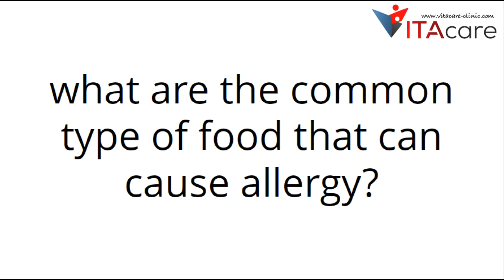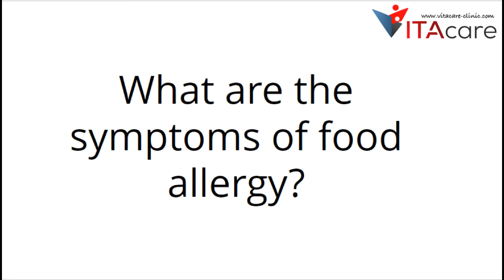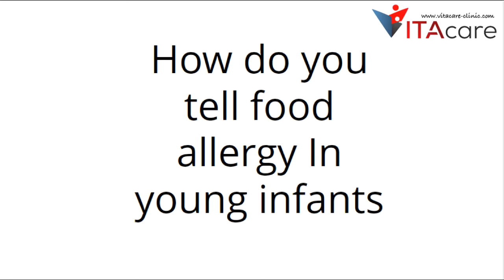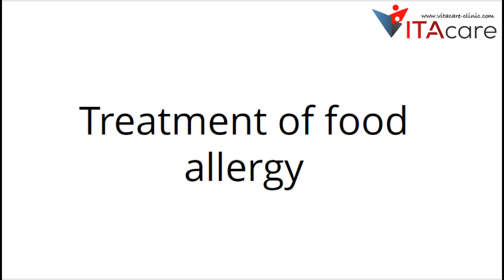FOOD ALLERGIES IN CHILDREN - 8 Most Common Food Allergies | Symptoms & Remedies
Medical videos produced by doctors of Vitacare Family Clinic Singapore.
This episode is all about food allergy, the 8 most common food allergies, what are the symptoms, and know what to do in an emergency.

Common Symptoms of Food Allergies:
Eyes: Itchy, tearing, swelling
Mouth and Throat: Lip swelling, throat, itchiness, and tightness, hoarseness of voice.
Airway: Coughing, Wheezing
Skin: eczema, hives
Others: Vomiting, Diarrhea

food allergies in children vitacarefamily clinic milk allergy egg allergy